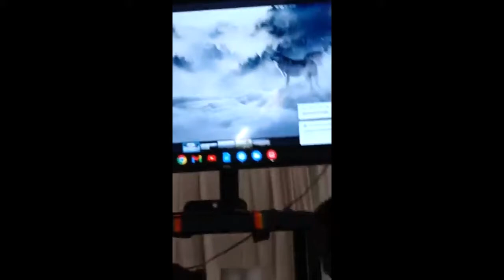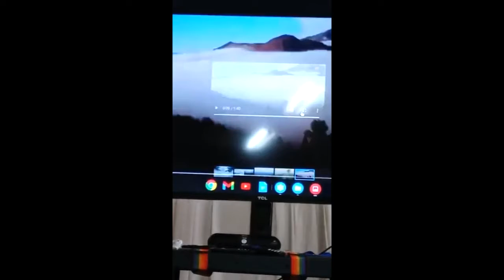Ministerios Yahweh Rohi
"Todos Los Dias Son Feriados"
 Pastora Margarita Cedeño